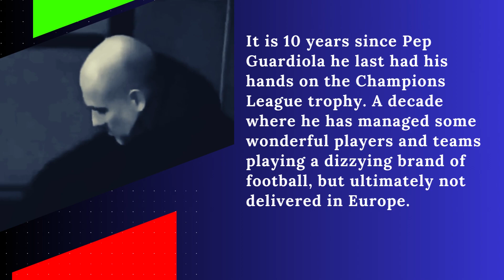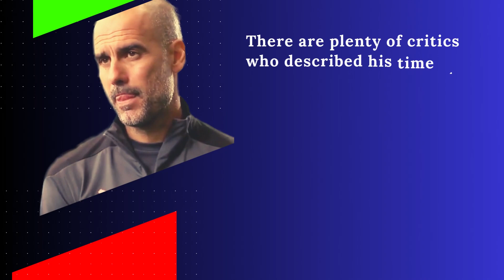Guardiola's Last Chance? A Breakdown of Pep's Champions League Failures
Hello! Welcome to this football channel! We provide exciting, informative, and entertaining content from the world of football. On this channel, you can find the latest football news, match analyses, player profiles, tactical discussions, and much more.

If you're interested in getting to know the star players of football, our channel offers player profiles and career analyses. You can learn about their success stories, statistics, playing styles, and more.

Furthermore, this channel is an interactive platform for football enthusiasts. We value your comments and suggestions. Let us know which teams, players, or topics you'd like to see, so we can shape our content according to your expectations.

We are eager to grow and explore the world of football alongside you as a community that shares the passion for football!